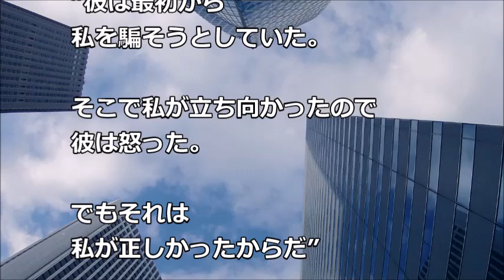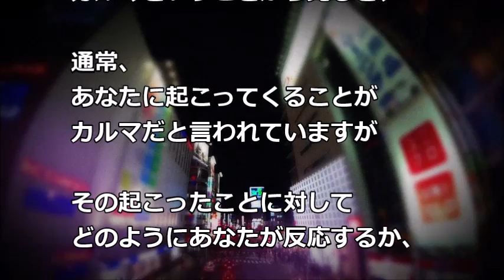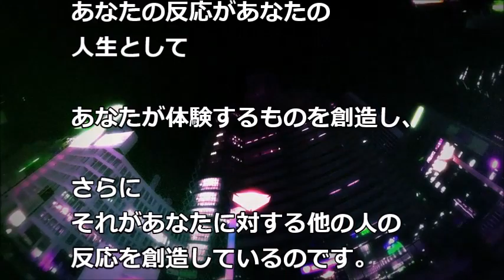【エックハルト・トール】反応しあうのはエゴの関係性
エックハルト・トールからのメッセージ
体験していることは、すべて「関係性」の上に成り立っている
反応しあうのはエゴの関係性

【バシャール】　辞表を出すのは、人生がマジックに満ちていると確信できてから